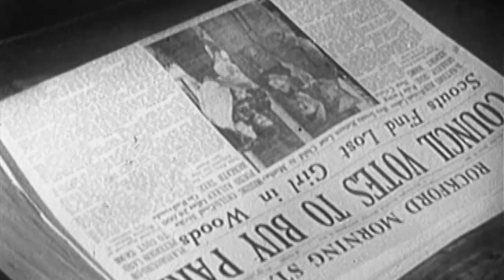Neznámý Hemingway (13.10.2024 v 21:40 na CS HISTORY)